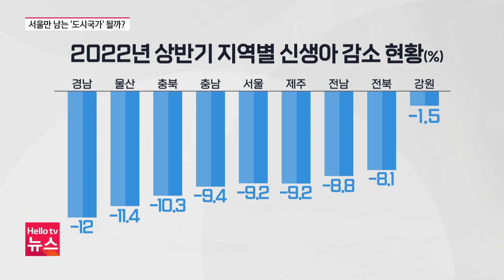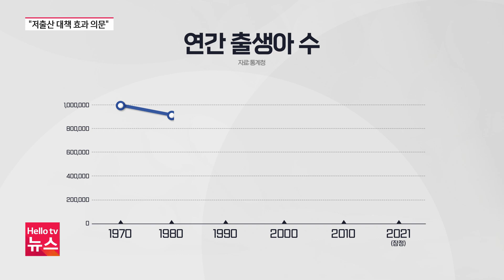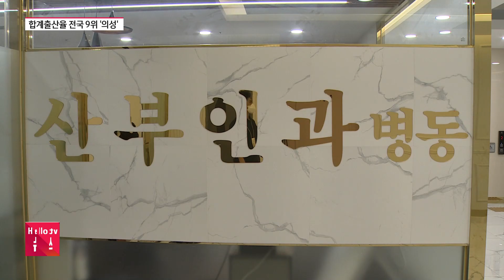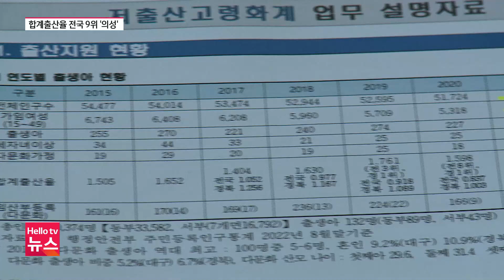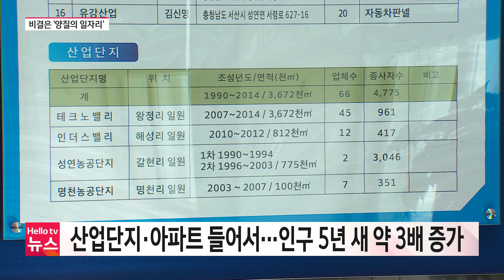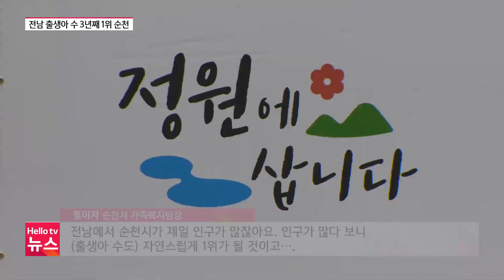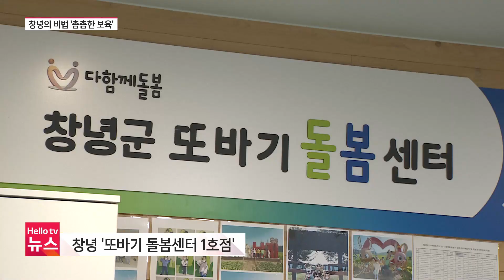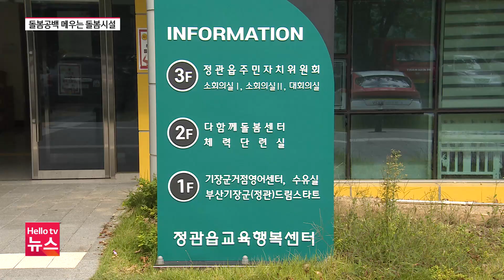헬로TV뉴스 10월 3일(월) 22년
1. '사라지는 대한민국'···전망 전체가 ′빨간불′
2.15년 동안 380조···'저출산 대책 효과 의문'
3.소멸 위험 의성군···출산율은 상위권